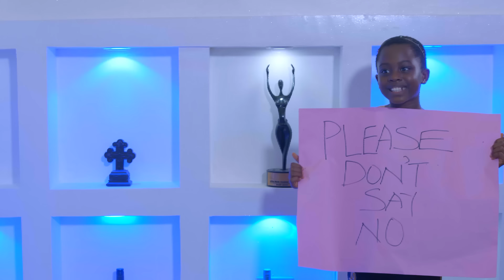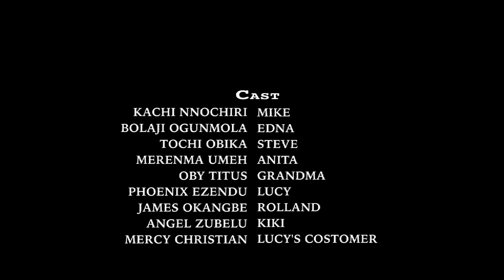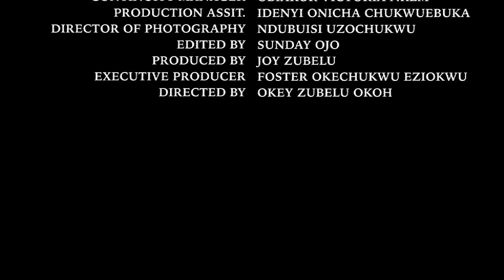C'est juste un pauvre livreur mais la fille d'un milliardaire est tombé amoureuse et a changé sa vie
Edna a été trahie par son mari et ses amis. Fera-t-elle à nouveau confiance à un homme ? Découvrir. un film qui vous apprendra beaucoup.

film romantique
La riche dame n'a jamais voulu d'homme dans sa vie mai tout a changé le jour elle a vu le pauvre mec
Conseillez à chaque couple de regarder cette triste histoire 2023/2024

French Sling